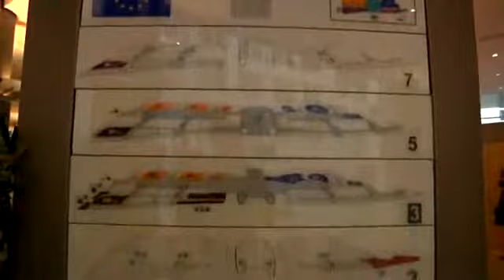Roberto Gualtieri - La difficolta' di avere la giusta attenzione dai media